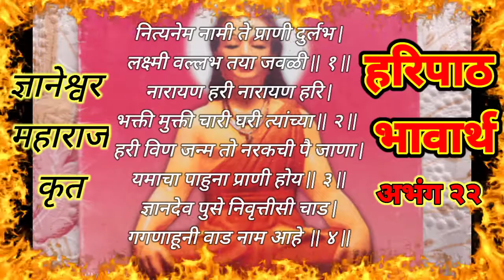हरिपाठाचा अर्थ ( अभंग २२ - नित्यनेम नामी ) || Haripath Bhavarth / Arth | Sampoorna Haripath